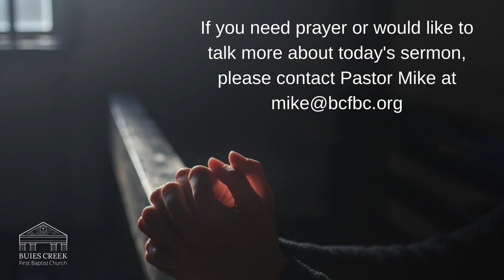Morning Worship November 29, 2020